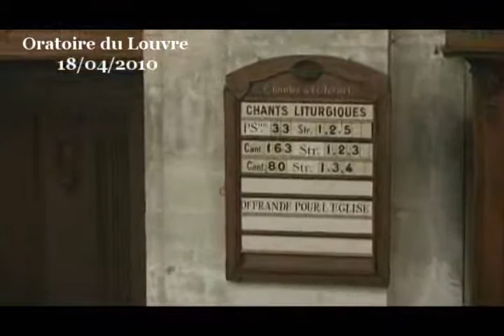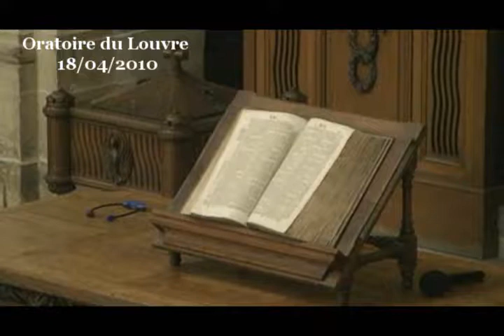Parvenir, si je peux, à la résurrection d'entre les morts ?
- - - Vidéo - - - prédication du professeur Laurent Gagnebin
sur ces textes bibliques :
Psaume 22:28-32
Actes 17:1-33
Philippiens 3:3-11